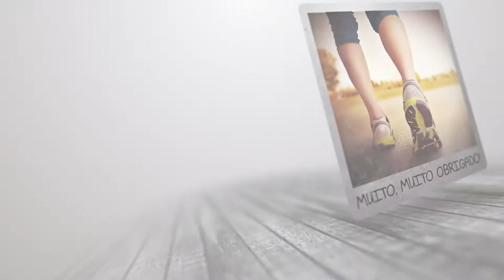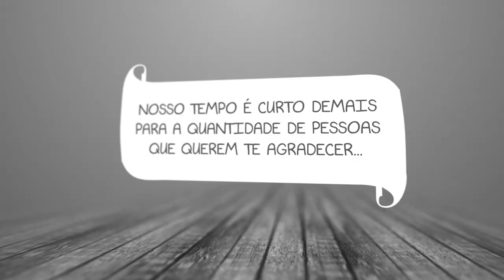CONVENÇÃO DE VENDAS TMKT 2.0 2015_Homenagem AndreaCanovas OK